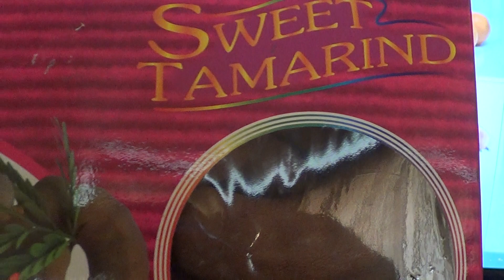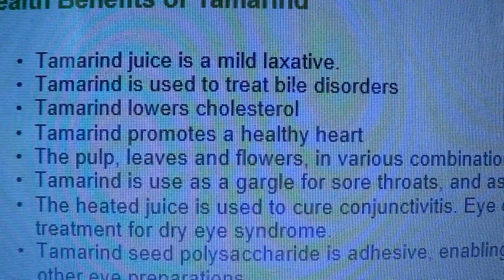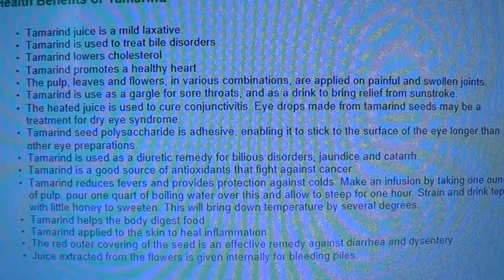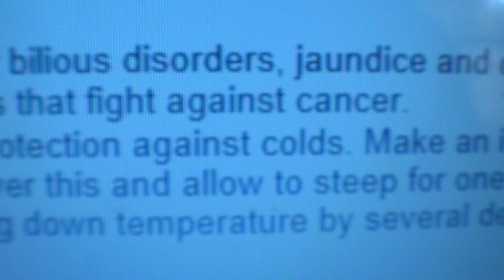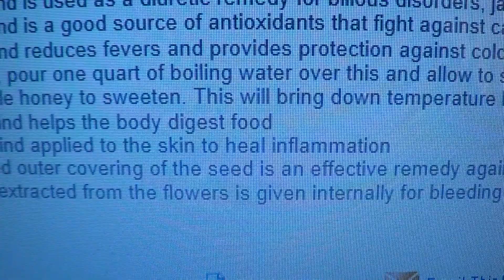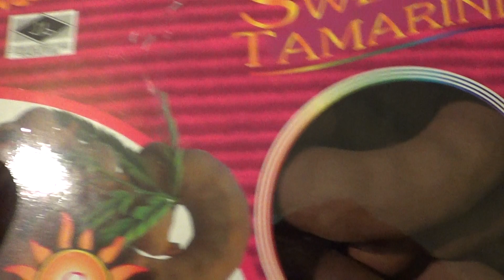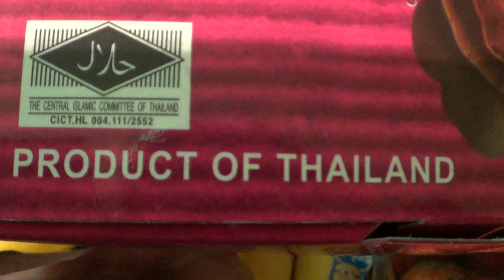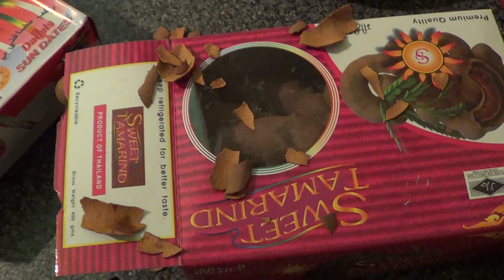SWEET TAMARIND FROM THAILAND. My 1st time eating it Yummy I Liked it 27.6.2013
SWEET  TAMARIND FROM THAILAND. My 1st time eating it Yummy, I Liked it and will certainly be eating more of it.  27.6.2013  Note in the video it didn't show me pealing the outer threaded looking bit. I had only one hand due to holding the camera, so pulled the threaded bits off the Tamarind before eating